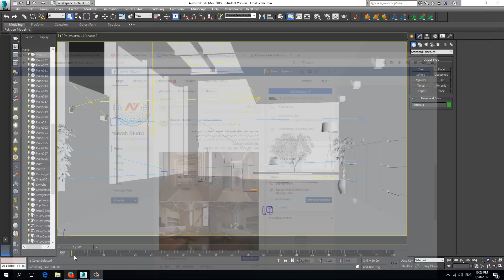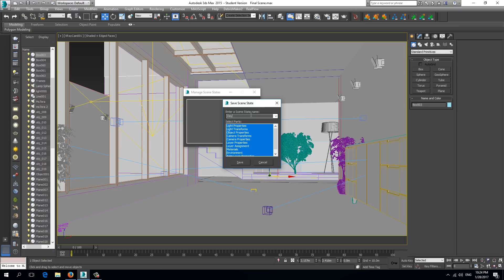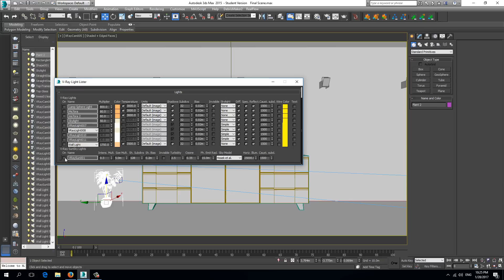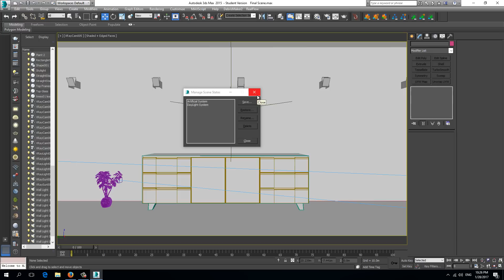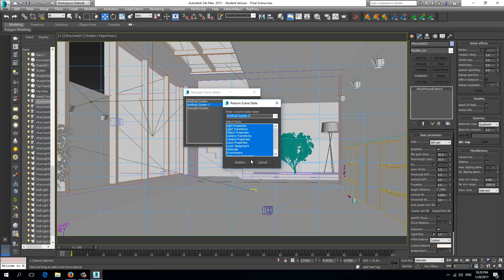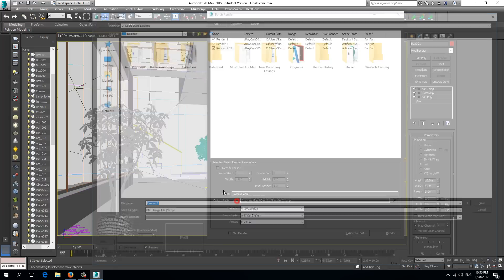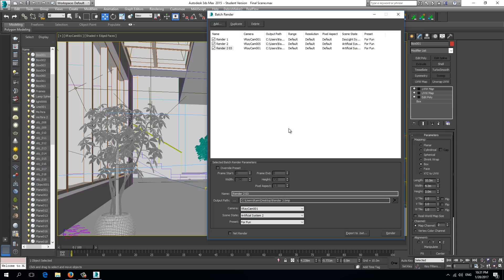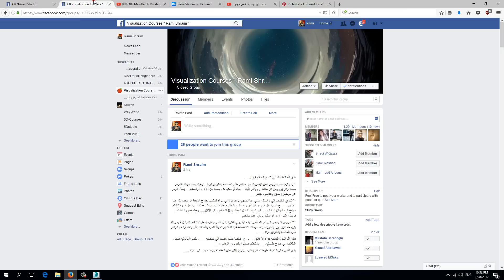004- Manage Scene States